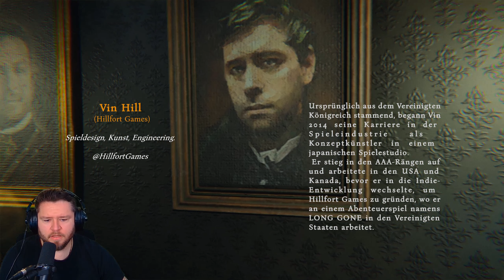In diesem PUB SPUKT etwas SCHRECKLICHES | TEN BELLS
TEN BELLS HORROR GAME

Detoxx-Kur gefällig?